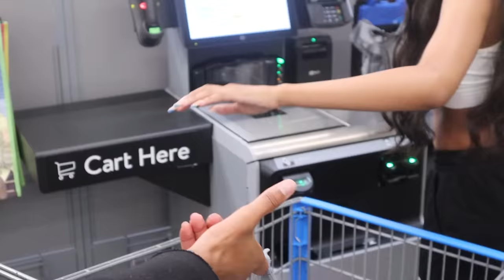I SURPRISED Chris with a Picnic 😍 … *he loved it*